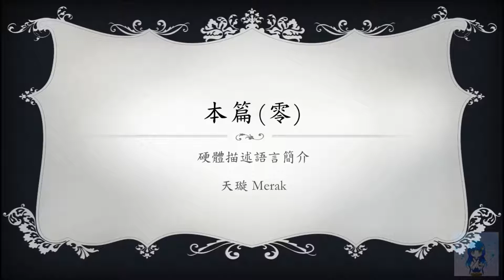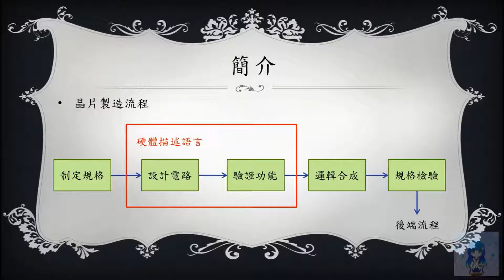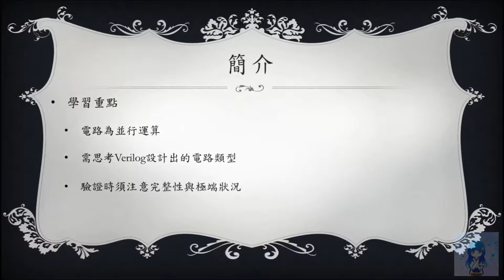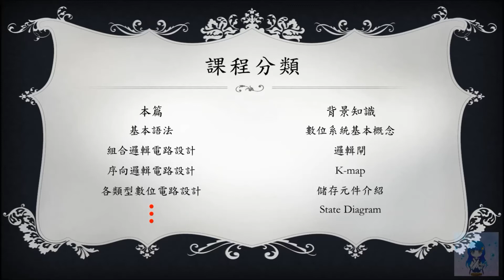[Verilog入門教學] 本篇#0 硬體描述語言簡介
這個系列會帶大家入門Verilog硬體描述語言~~
第一次做教學影片可能有很多不足的地方，請大家多多包涵
如果聲音不清楚可以開字幕呦~~